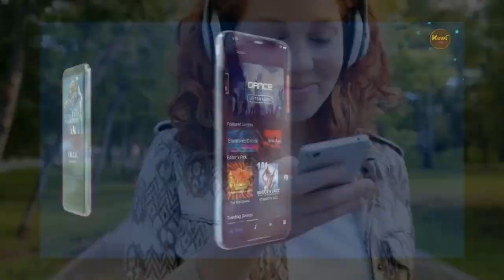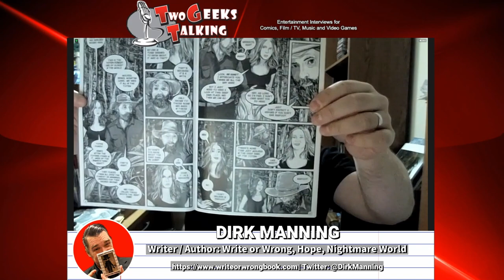"Write or Wrong Redux: Mastering Comic Creation with Dirk Manning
Dirk Manning's eighth appearance, where the acclaimed comic book creator discusses the resilient journey behind the updated edition of his book "Write or Wrong: A Writer's Guide to Creating Comics." Delve into Dirk's profound insights, overcoming a traumatic brain injury, and his triumphant return to crafting this essential guide. Secure your pledge today to not only gain valuable comic creation skills but also witness Dirk Manning's inspiring story of resilience and artistic passion.